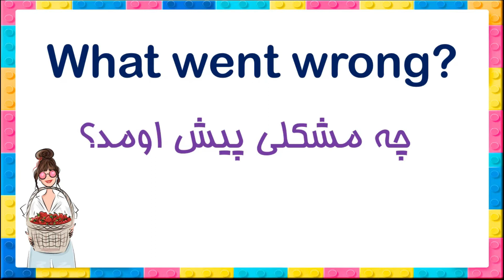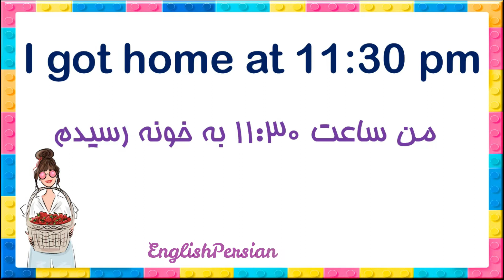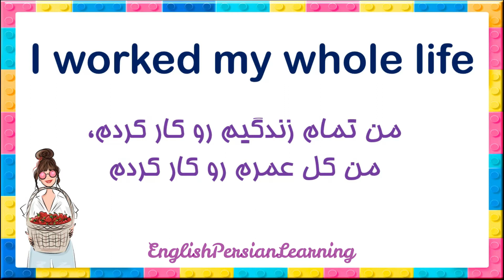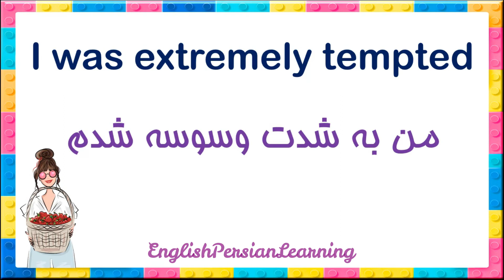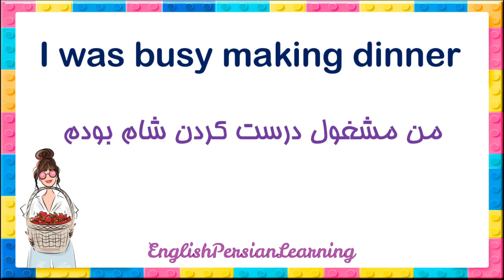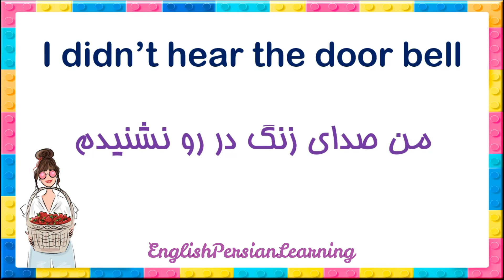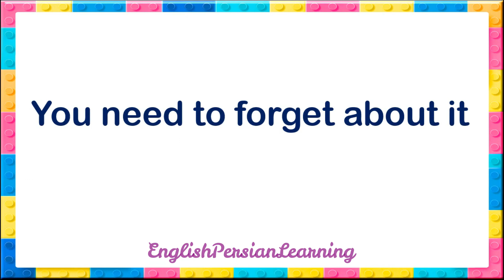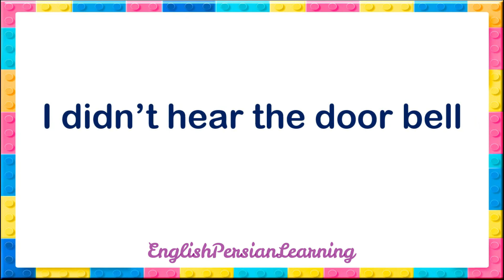جملات روزمره انگلیسی با ترجمه فارسی و تلفظ آهسته - انگلیسی در خواب برای مبتدیان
به اصطلاحات و جملات ساده زبان انگلیسی خوش آمدید. در این ویدئو به جملات روزمره زبان انگلیسی خواهیم پرداخت.

ین جملات ساده زبان انگلیسی، در زندگی روزمره بسیار کاربرد دارن. در این سری از ویدئو ها به تلفظ آهسته و آرام زبان انگلیسی از مبتدی تا پیشرفته خواهیم پرداختیم و کلمات رو چند بار تکرار خواهیم کرد تا در ذهنتون ماندگار بشه.

اگر علاقه مند به یادگیری زبان انگلیسی از پایه و با تلفظ آهسته و دقیق هستید، سابسکرایب در کانال رو فراموش نکنید و با لایک ها و کامنت های زیباتون بهم انگیزه بدید.

ویدئو رو چندین بار پلی کنید تا از یادگیری سریع و دقیق جملات و کلمات لذت ببرید.

جملات ساده و پر کاربرد زبان انگلیسی برای هر سطحی از زبان که هستید- قسمت دوم

 کاربردی ترین عبارات روزانه زبان انگلیسی- قسمت پنجم | Common English useful Phrases